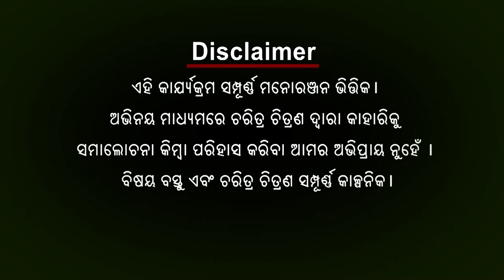Babula Bujhile Hela: ରାଜନିତୀର ଦର୍ପଅଙ୍କେ ବ୍ୟବସାୟୀଙ୍କ ମହାଶଙ୍ଖେ